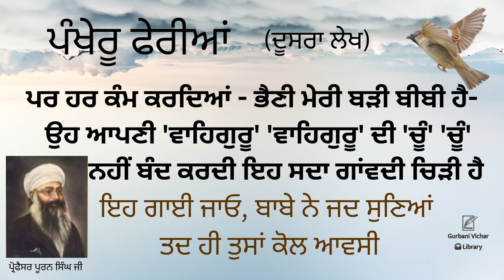Pankheru Feria Part 2 Professor Puran Singh Ji Spiritual Talk